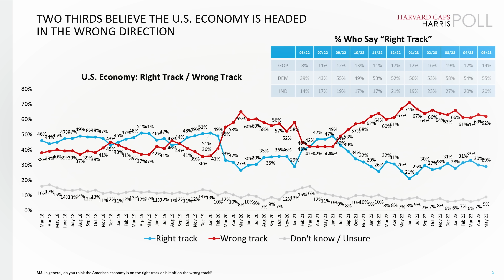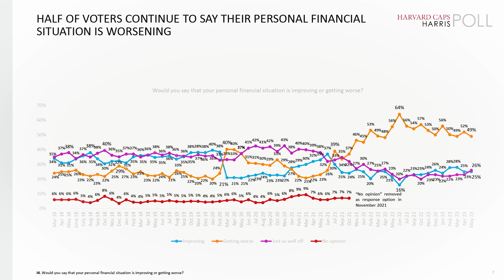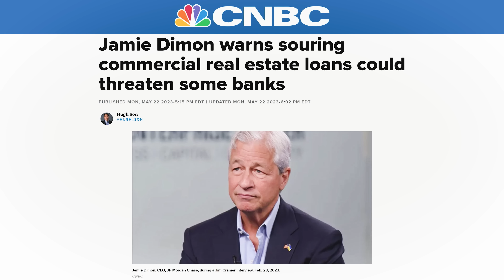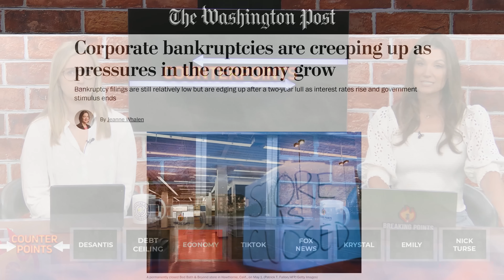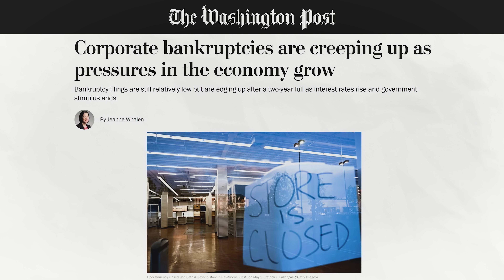Bankruptcies SPIKE As Americans REJECT Biden's Economy | Breaking Points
Krystal and Emily discuss new economic data showing an alarming future for the US.